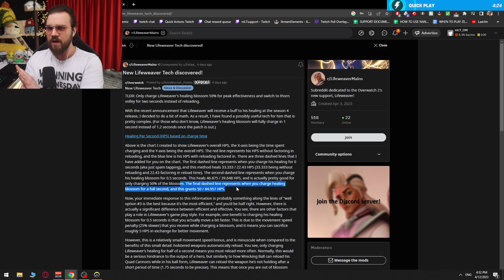LIFEWEAVER HEALING TECHNIQUE